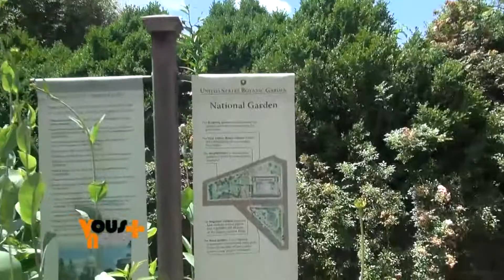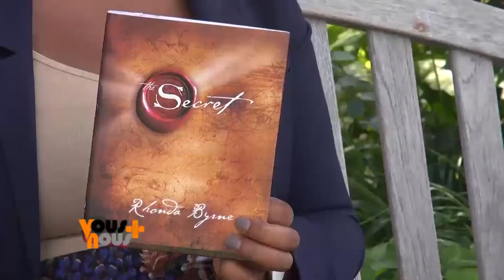Vous et Nous : ballade au jardin botanique de Washington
Quand on pense Washington, on pense pouvoir… à juste titre ! Mais DC c’est aussi 14  parcs nationaux absolument ravissants, et à un jet de pierre de nos studios, le secret le moins bien gardé du quartier est le jardin botanique. Une ballade en compagnie d'Anasthasie Tudieshe.